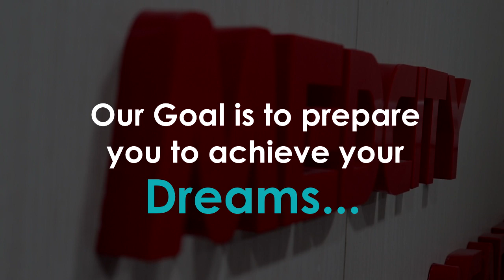Our recent OET winner's testimonials | OET Coaching Kottayam, Thodupuzha, Thiruvalla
Our recent OET winner's testimonials